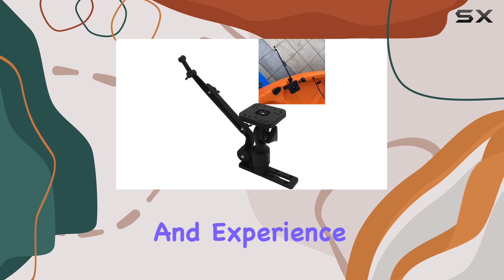SPYMINNPOO Fish Finder Mount: The Ultimate Solution for Kayak Anglers!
0:00 Intro
0:06 Review

Things that we mentioned in this video:
Fish Finder Base Kit, : B0C4YX8446